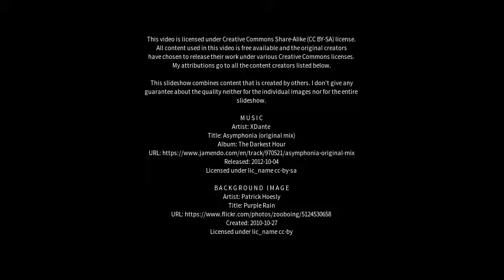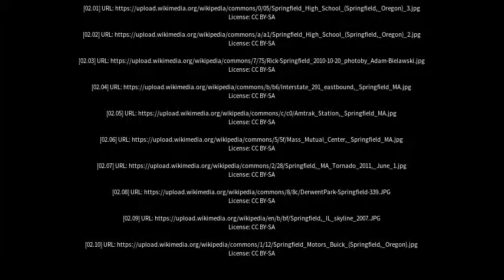Best places to visit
Best places to visit - Springfield (Australia) Best places to visit - Slideshows from all over the world - City trips, nature pictures, etc.